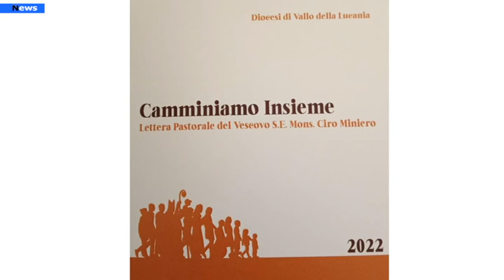Vallo della Lucania, Il Vescovo Miniero pubblica la sua lettera pastorale "Camminiamo insieme"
Porta la data del 17 aprile, Pasqua di Resurrezione del Signore, la nuova lettera pastorale del Vescovo della Diocesi di Vallo della Lucania Mons.Ciro Miniero in occasione del decimo anniversario della sua ordinazione episcopale alla guida della Chiesa cilentana.